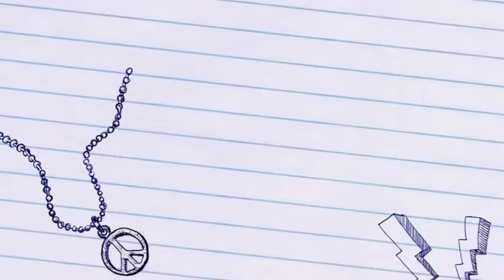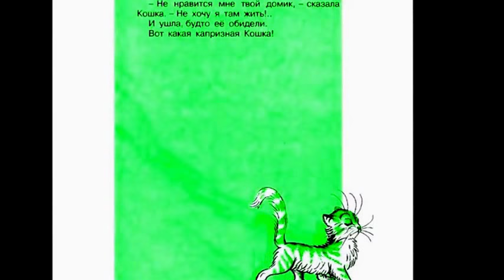🐈 Капризная Кошка. Сказка - Владимира Сутеева - Аудиокнига 🎧 - Читаем Малышам - Audio Skazki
Спасибо, что поддерживаете меня пальчиками вверх ❤ ПОДЕЛИТЕСЬ этим видео с Друзьями! Благодарю :)

Все для детей! Детский рассказ "Капризная Кошка" Сутеева позволит ребенку посмотреть со стороны, как ведут себя, когда капризничают. Будем надеятся, что ребенку не понравится смотреть, как копризничает кошка :) Сказка Владимира Сутеева  (из мультжурнала "Светлячок", №4)!

"Однажды Девочка нарисовала для Кошки домик. Да только Кошке все не нравилось - то сад около домика не такой, то рыбок в пруду нет. Скоро Кошка докапризничалась до того, что Девочка решила ее наказать и нарисовала..."

MamaBook - детский канал ПОУЧИТЕЛЬНЫХ сказок. Каждый ВТОРНИК и ПЯТНИЦУ выкладываются новые видеокниги на канале.

Скоро мы начнем устраивать на канале MamaBook конкурсы выразительного детского чтения сказок и/или рассказов с разигрыванием призов.

Канал MamaBook создавался с идеей создать здесь общество читающих детей. Мы будем рады услышать любое ваше пожелание или замечание по этому поводу ниже в комментариях. Спасибо! Надеемся, что сказки на канале MamaBook научат наших маленьких слушателей быть добрыми, отзывчивыми и понимать лучше родителей :)

Сказки Сутеева - Шутки :)

Allforchildren ru - Всё для детейб Сказка Владимира Сутеева (из мультжурнала "Светлячок", Всё и обо Всём,  Капризная кошка Сказка. Картинки Любовь Еремеева